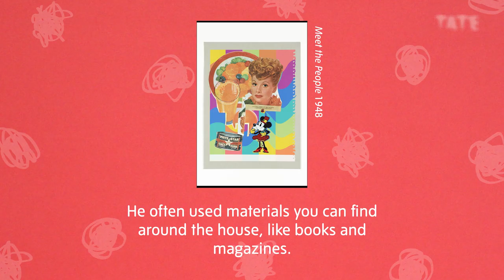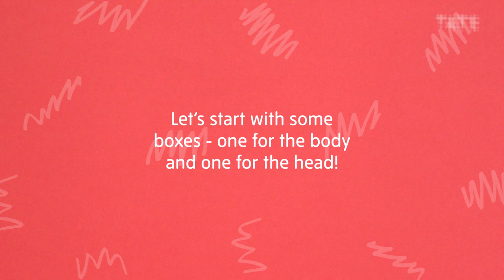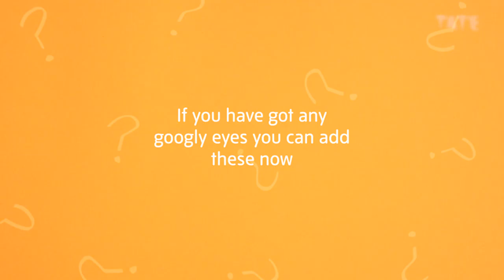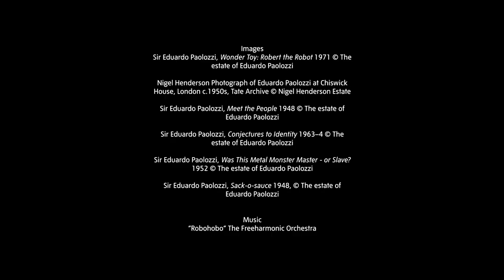How to Make a Robot From a Cardboard Box | Tate Kids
Grab some bits and bobs from around the house and create an art-inspired robot.